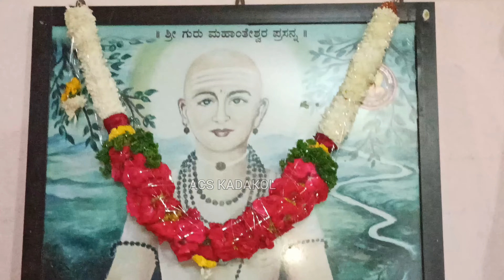ಕುಂಭ | ಮಂಗಳಾರುತಿ | ಶ್ರೀಗಳು | kadakola sri madiwaleshwara jatre 2024